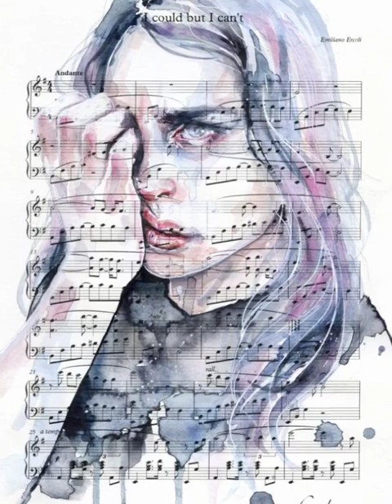Silvia Pelissero Painter Italy 1991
Support
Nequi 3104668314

Silvia Pelissero was born in Rome, Italy, in 1991.
Also known as Agnes Cecile, she is a young artist who works with different techniques: oil, acrylic, varnish, digital, ink, but above all with watercolor.
He trained at the Giorgio De Chirico Artistic Lyceum in Rome, although he confesses to being self-taught in terms of his style, within figurativism and abstraction.
Silvia Pelissero's work, both in her monochrome works and in those that use a palette of bright and warm colors, manages to capture the viewer's attention in all cases. Feelings, emotions and abstract forms determine the theme of her work.
His paintings can sometimes appear to be just spots or splatters at first glance, but after a second look, faces full of expression appear.
She is one of the most sought-after Italian illustrators and has exhibited on numerous occasions in Italy and various countries in Europe and America.